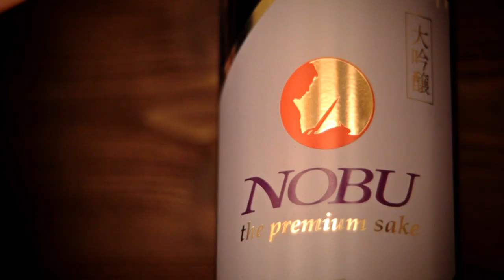Nobu Budapest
This promo was created by CloudCasting and currently plays on Nobu's iFace Digital Mirror located in their restaurant in Budapest.

Nobu Budapest is one of the latest additions to Chef Nobu Matsuhisa's worldwide dining empire. The first Central-European member of the rapidly growing family welcomes guests with 80-seats including a private room and the sushi bar --an indispensable feature of all the NOBU restaurants world-wide. The Nobu Lounge Bar offers the wide Nobu signature cocktail selection.

or like them on Facebook for up to date offers and events